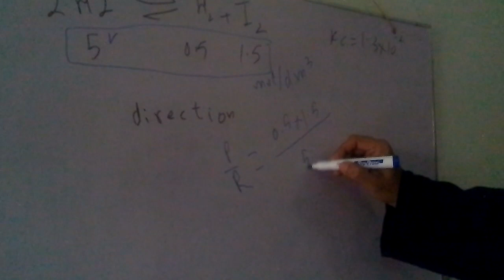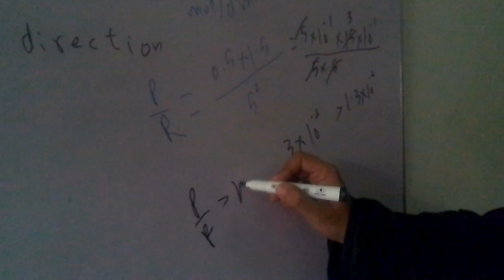2019 first year chemistry past papers solution